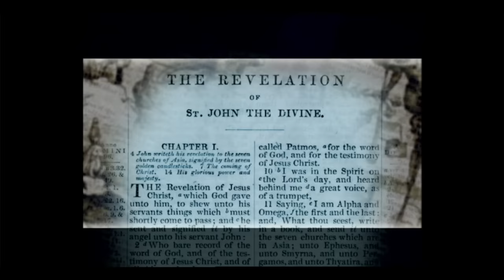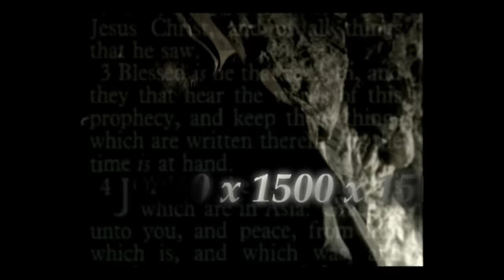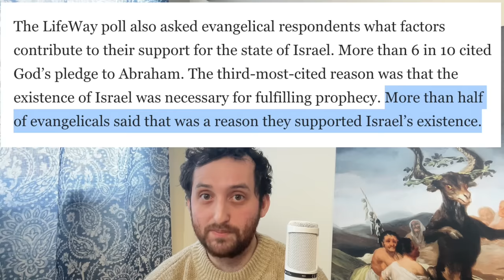Evangelicals and the Apocalypse: A Strange Documentary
Let's talk about God and stuff.
Check out Little Joel:  @littlestjoel